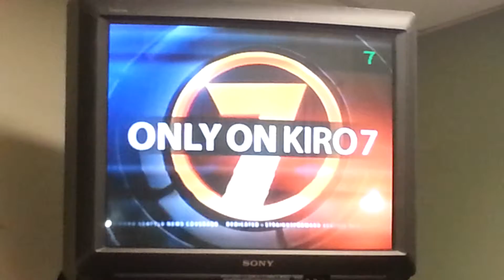Andy Sommer Survivor 2013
Andy Sommer Thanksgiving Update